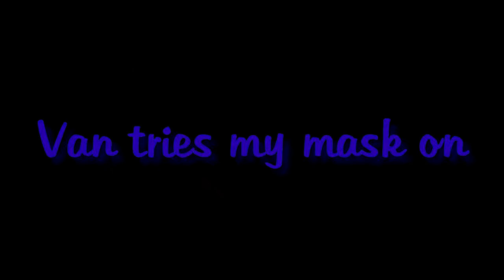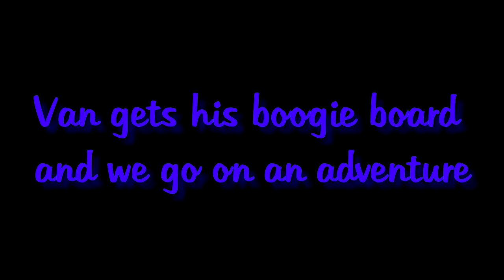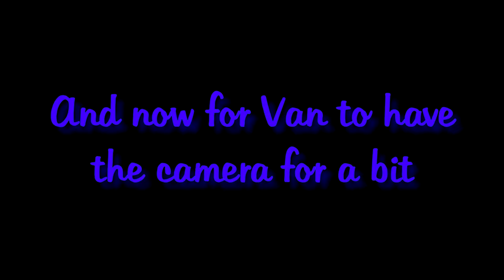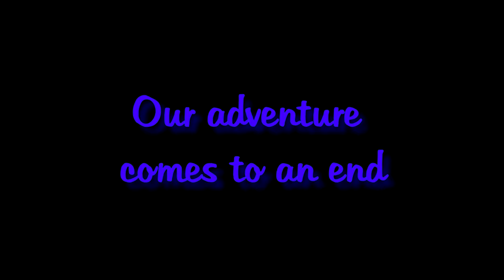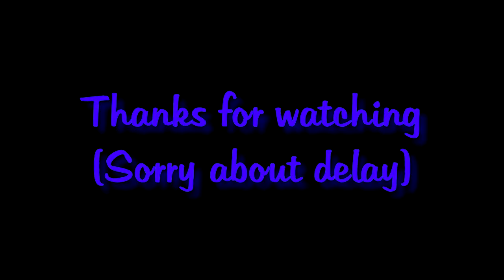Alexander Springs 10-13-2019